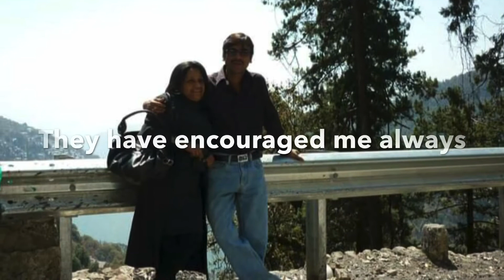Who Am I ? Know a Little about me in 1 minute.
Hey people .. This is not a vlog as I did not find enough time to shoot anything substantial. I will be back with my vlog soon . Till then I created a video which introduces people around me.. A little about my life and my journey.
I shall come back with a new vlog in next week.